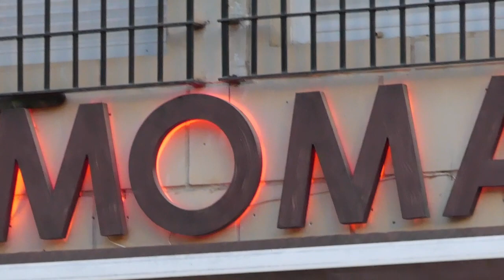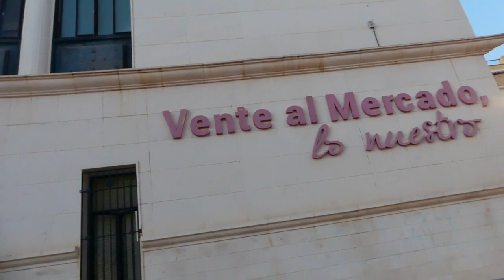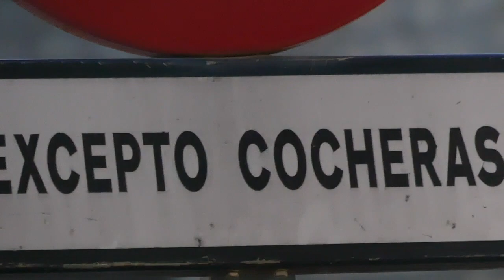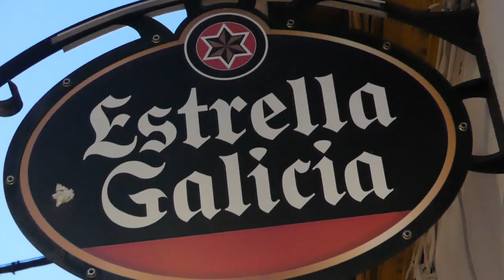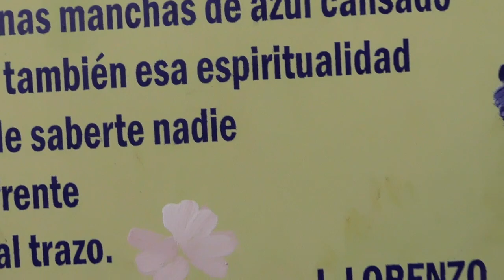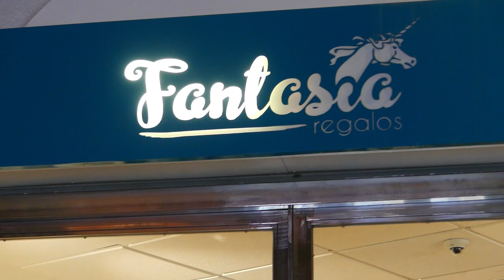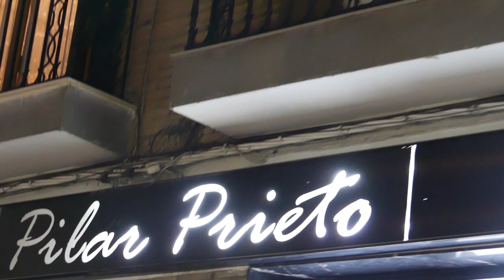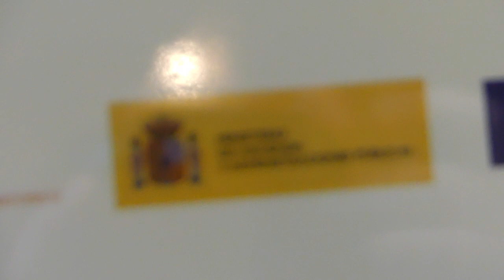Visitando la Ciudad de Lucena Córdoba 18 08 2023